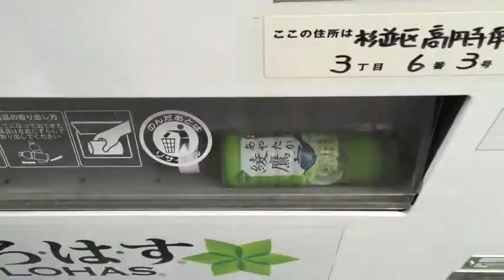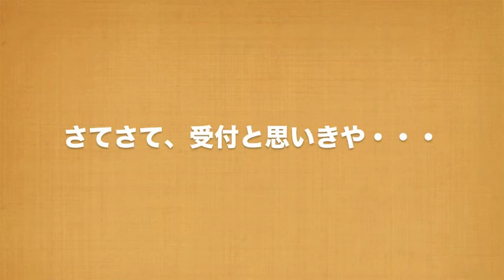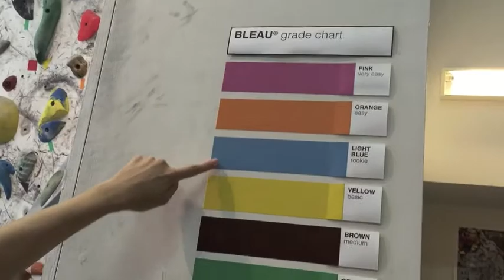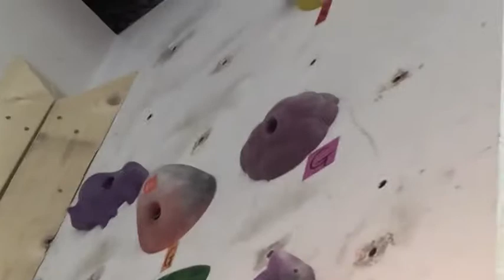部活動 第１回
いよいよはじまりました。宇田川さんが思いつきで始めた部活動！
ボルダリング部と蕎麦部！ボルダリング部部長は緒方ちか。蕎麦部部長は宇田川美樹。UDA☆MAP 出演者によるグズグズでぐだぐだな大人の部活動！第一回は、「ボルダリング部と蕎麦部」共に部活動初日です！！！新高円寺で６時間遊びまくりました。